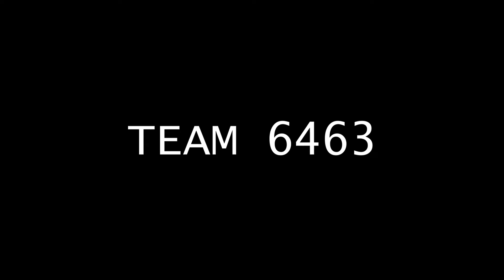FOREVER YOUNG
This film won the SkillsUSA state competition
Prompt: "Forever young", there must be a watch, sci-fi film